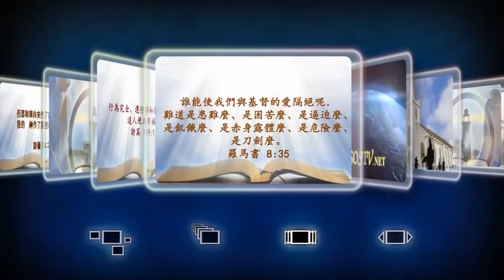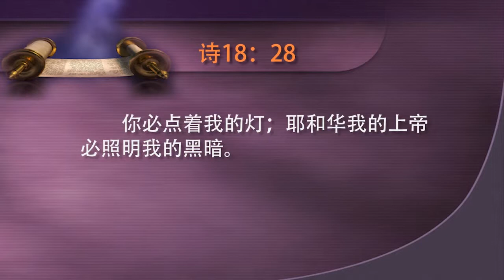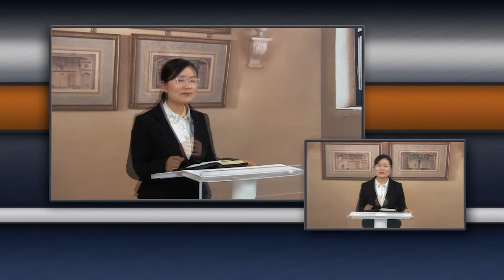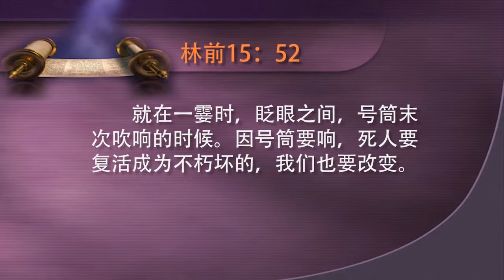[중국어 설교] 05회 米迦勒站起来的时候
아직도 박해가 끝나지 않은 중국! 타협되지 않은 순결한 복음을 전하기 위해서는 고난과 죽음을 각오해야 합니다. 중국 현지에서 중국인들이 전하는 참된 복음의 메세지, 핍박 가운데 있으면서도 전 세계의 중국인들을 품기 위해 준비한 방송입니다.